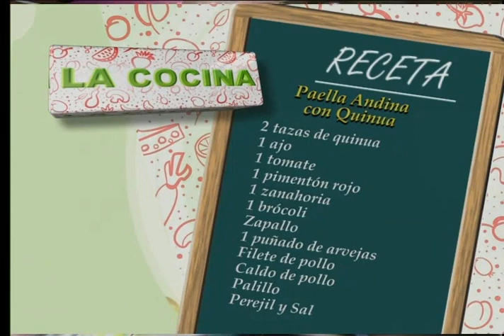Preparamos una deliciosa receta de ''paella andina con quinua''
En el segmento de ''Cocina al día'' le mostramos una deliciosa receta que le permitirá preparar una sabrosa ''paella andina con quinua'', la que podrá realizar con mucha facilidad desde la comodidad de su propio hogar.